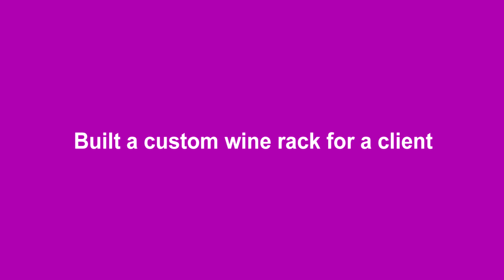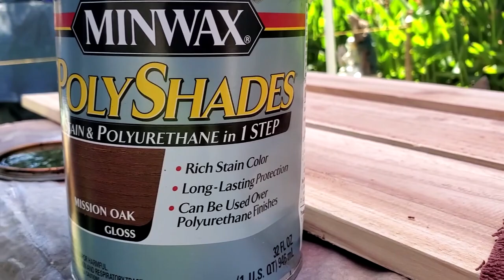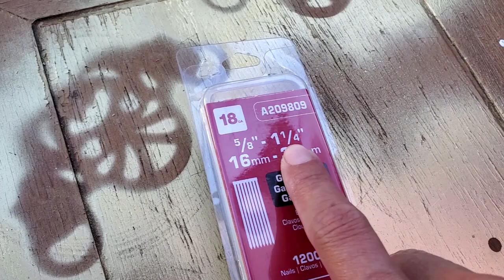WINE RACK (custom made)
The measurements i used 40Lx23H you can make it smaller or larger.